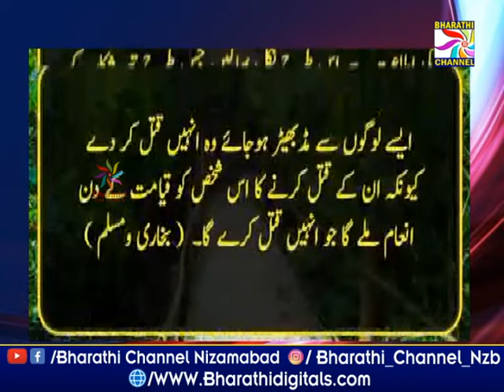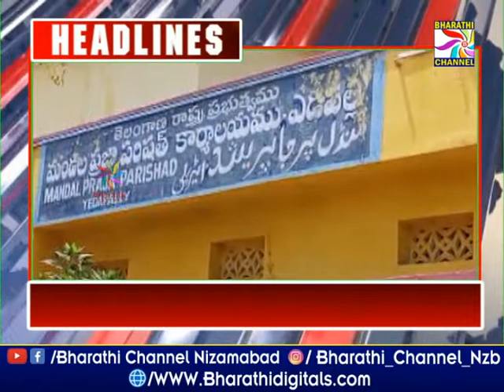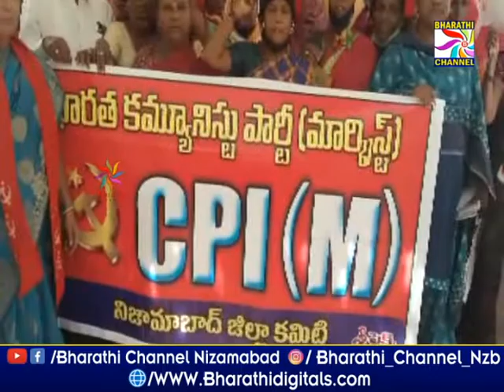Parwaaz News || Nizamabad || 30-03-2022